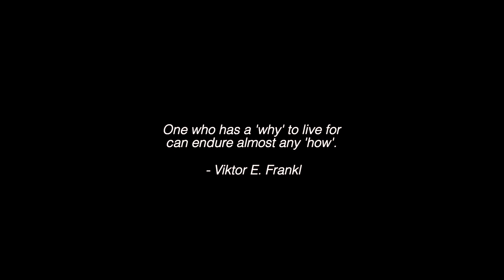BECOMING BETTER PEEJ EDIT mp4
Me, Myself & Bipolar Brenda pitch sizzler